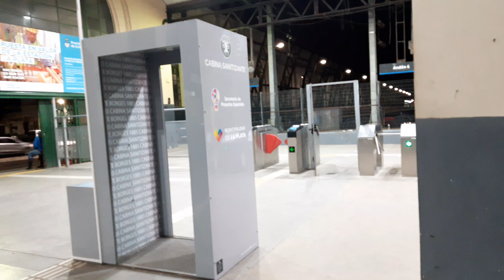Estacion La Plata Ferrocarril General Roca - Trenes Argentinos